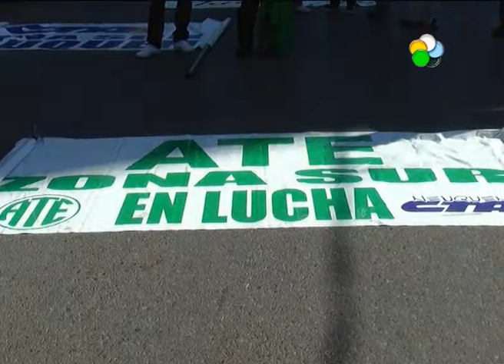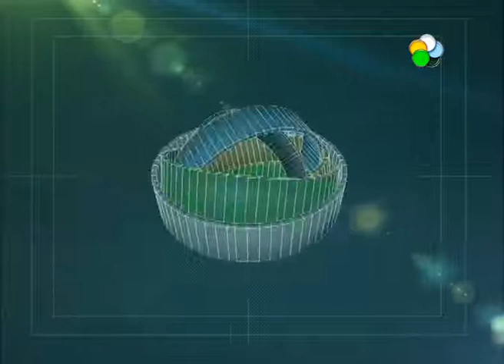Neuquen - Quintriqueo sobreseído y anuncio de paros en salud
Absolvieron a Carlos Quintriqueo por las incidentes ocurridos en el 2014 tras el pacto YPF CHEVRON / Además anuncian paros sorpresivos en el sector salud para mañana. Hablamos con Mario Sepúlveda, Delegado de ATE y con  Eduardo Castro, Delegado ATE Salud.